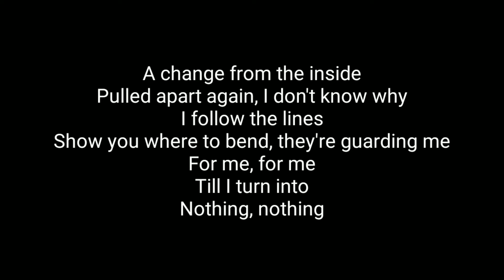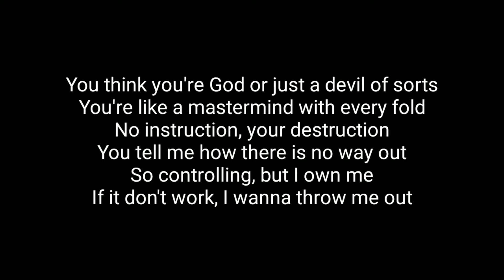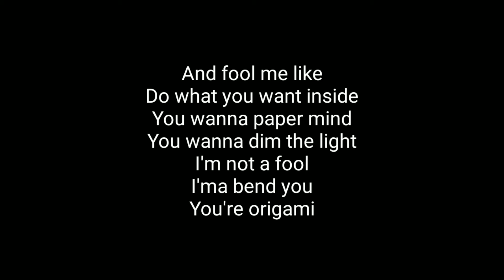Unlike Pluto - "Origami" (Lyrics)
Tag,